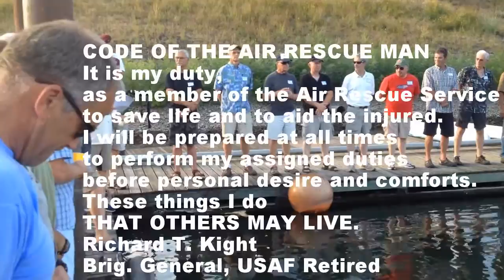304th ARRSq Pararescue Reunion Memorial, March 27, 2015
This was the memorial ceremony at the reunion of the 304th Aerospace Rescue and Recovery Squadron, USAF Reserves, held on March 27th, 2015.  This short ceremony remembered those PJs from this unit whom we have lost.